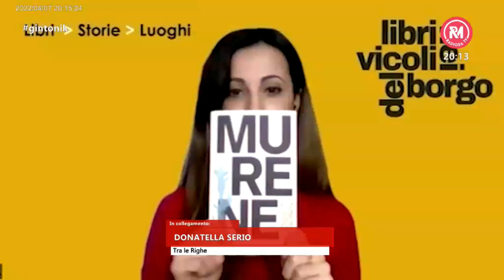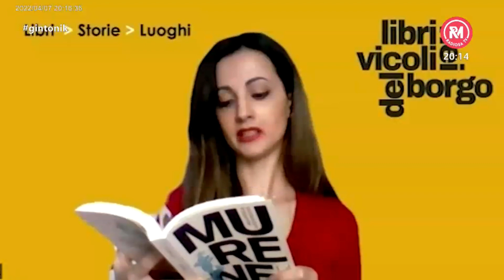Gintonik del 7 aprile 2022 "Tra le righe" con Donatella Serio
Anche questa settimana vi consigliano un libro da leggere. Manuela Antonucci è l'autrice di "Murene", storia ambientanta in Puglia...